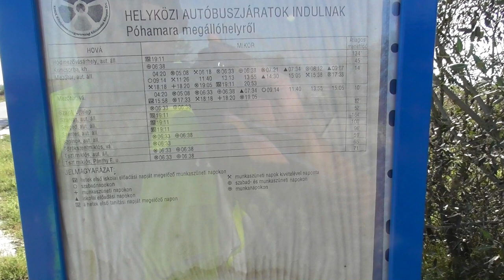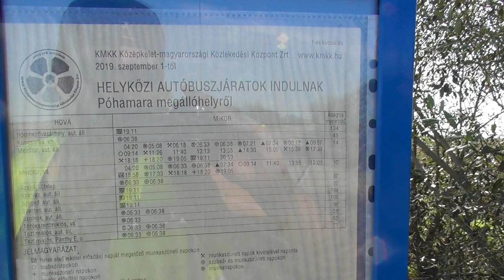2020.09.05 Vonalbejárás Mezőtúr-Túrkeve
Bankszámla:
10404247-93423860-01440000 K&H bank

Túrkevétől Mezőtúrig bejártam a vonalat. Megmaradt két vasúti épület, egyik jelentősen átalakítva.